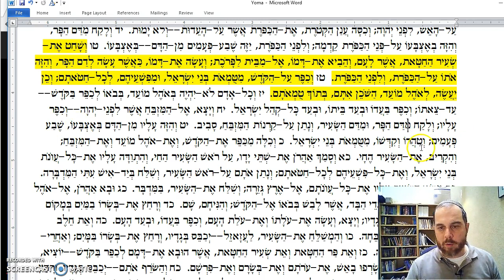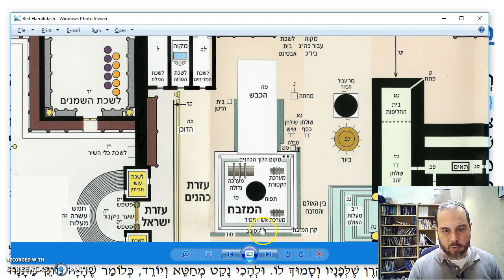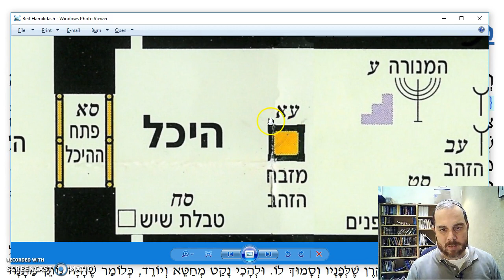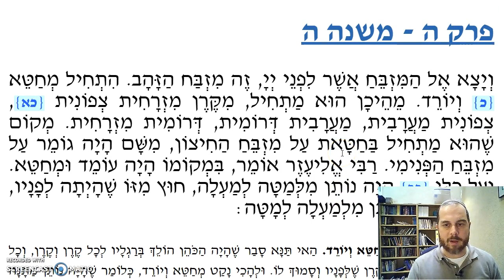Yoma Chapter 5 Mishnah 5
Sprinkling the mixed dam on the Mizbeach Hazahav